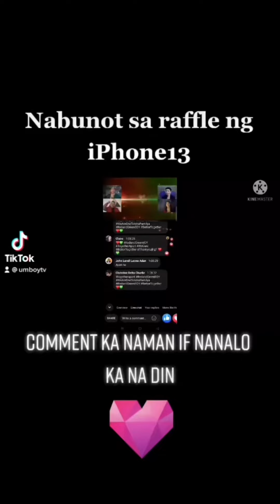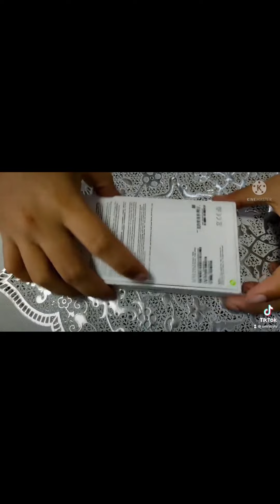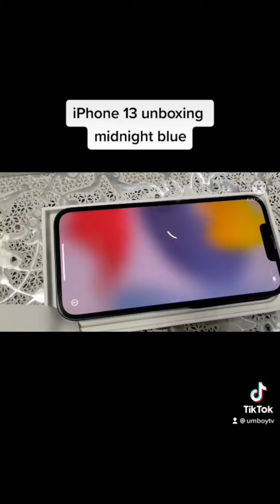Pangarap na iPhone ni Ses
Iphone 13 raffle ni ses